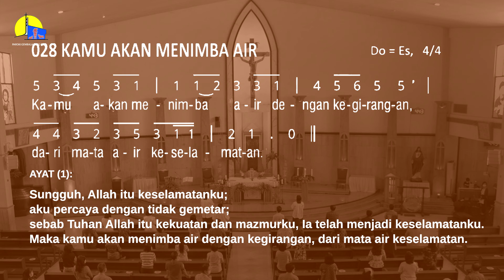MAZMUR TANGGAPAN SABTU MALAM PASKAH (SETELAH BACAAN 3) - 16 APRIL 2022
Hal: mengumatkan lagu lagu mazmur versi yg baru

Ytk.  Ibu-bapak ketua lingkungan dan seluruh umat Gereja Katolik Gembala Yang Baik Surabaya

Agar Lagu lagu mazmur tanggapan kita semakin mengumat dan supaya mempercepat ingatan umat akan mazmur tanggapan tersebut, kita perlu membuat rekaman suara dan video.
Caranya:
- Pemazmur menyanyikan lagu mazmur untuk hari minggunya namun mazmur tanggapan tersebut sudah divideokan melalui sebuah rekaman yg baik.
- Video ini  disebarkan ke youtube pastoran gyb pada hari jumat nya atau satu minggu sebelum hari H.
- Video hasil rekaman tersebut diserahkan ke Tim IT Multimedia (MMIT) kita agar dipublikasikan ke umat. Minimal dalam seminggu tersebut kita sdh mendengar dan berharap sudah bisa mengikuti lagunya dan mengingat ataupin menghafal lagu mazmur tanggapanya.
- Silahkan umat mendengarnya dan boleh jg mengscreenshoot teksnya sehingga disaat Mazmur tanggapan pada misa tatap muka umat bisa mengikutinya lewat HP nya.